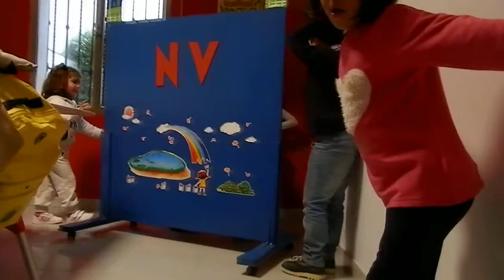Los alumnos interpretan una pequeña obra en inglés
En Natvs English sabemos que la mejor forma de aprender inglés es practicándolo. Por eso, realizamos diversas actividades en las que nuestros alumnos disfrutan y mejoran su nivel de inglés, como este pequeño teatro.